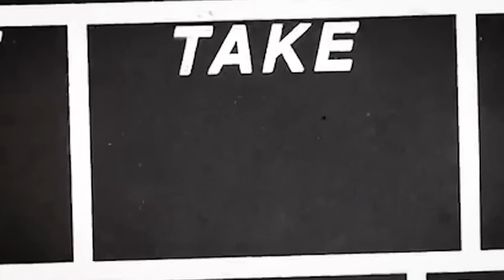10 OLDEST VIDEOS EVER RECORDED IN HISTORY, i'm amazed..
Step back in time and witness the birth of cinema! From rare astronomical events to the bustling streets of the past, you won't want to miss this. Welcome to "10 OLDEST VIDEOS EVER RECORDED IN HISTORY.